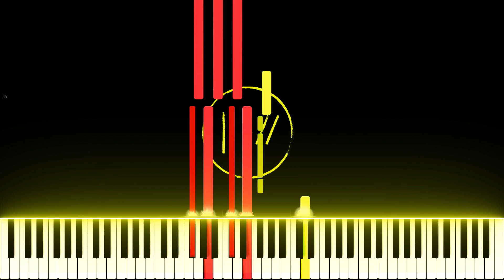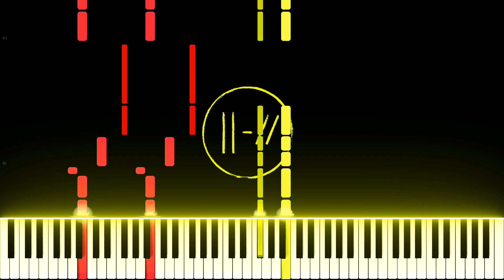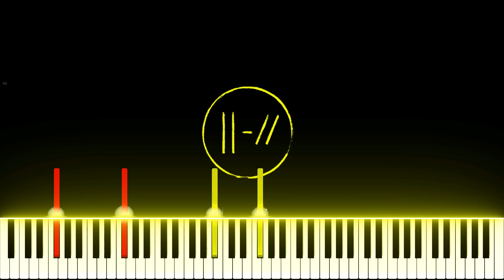Jumpsuit - Twenty One Pilots - Piano Synthesia Tutorial